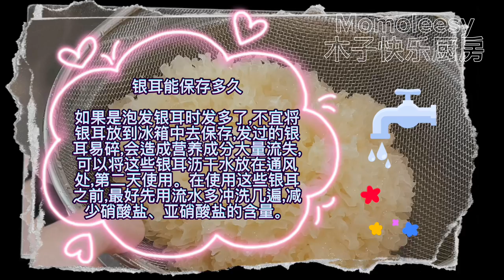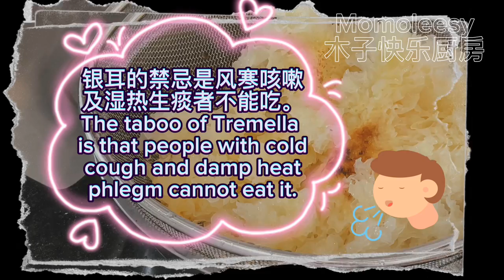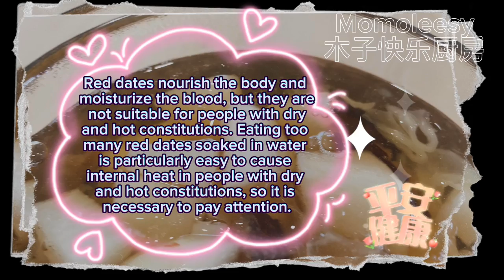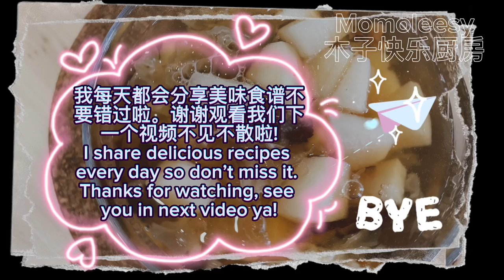【ASMR】 滋润养颜银耳山药糖水，学起来做给家人吃！